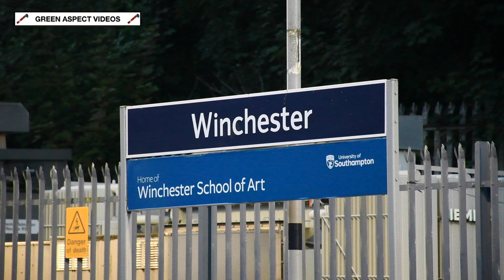South Coast Brit - 70000 heads a Steam Dreams Excursion to Chichester - 08/09/24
On Sunday 8th September, Steam Dreams would promote a series of excursions, travelling through the counties of Hampshire and Sussex. BR Standard 7 No. 70000 'Britannia' would provide the motive power, and the day would begin with the Pacific hauling the first tour from London Paddington to Chichester, in connection with the annual Goodwood Revival. The train would run via Reading, Basingstoke, Eastleigh and Havant, before arriving in the Sussex town. This would be followed by an afternoon tour, travelling from Chichester to Horsham and return, which would include a reversal at Littlehampton on the outward leg. In the early evening, 70000 would depart Chichester, at the head of the return journey to London Paddington, retracing the same route as the first tour.

This video showcases the evening run from Chichester to Paddington, and we begin at Bedhampton. The loco is seen powering away from Havant, providing a nice soundtrack as it passes under the bridge at Mill Lane. The second and final sequence comes from Winchester, where the 'Brit' puts on a spectacular show as it storms through the station, in the very last moments of daylight.

Timestamps:

00:00 Bedhampton
01:11 Winchester